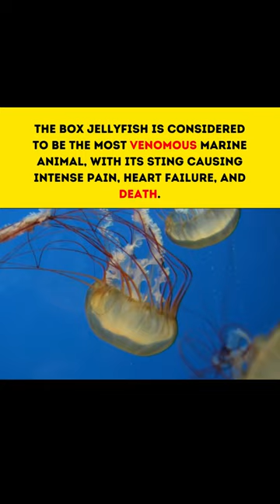Deadly Box Jellyfish Strikes#youtubeshorts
In this video I'm talking about Deadly Box Jellyfish Strikes

The deadly box jellyfish is one of the most venomous creatures in the ocean. With tentacles that can reach up to 10 feet in length and packed with toxins, a single strike from a box jellyfish can be fatal to humans. In this video, we'll explore the characteristics of the box jellyfish, its habitat, and what to do if you're stung. We'll also examine the efforts being made to understand and mitigate the threat posed by these dangerous jellyfish. Whether you're a beach-goer, a marine enthusiast, or simply curious, this video provides a comprehensive look at the deadly box jellyfish and its impact on the ocean and those who venture into its waters.